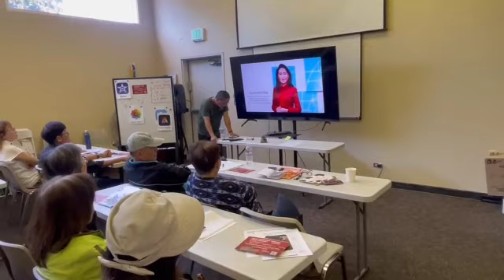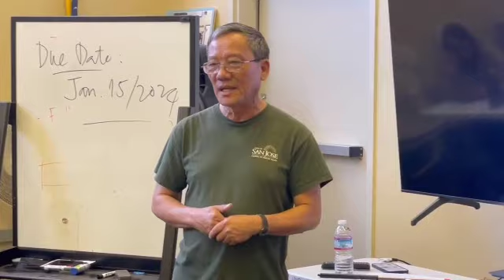Asian American Stores introduction at Vietnamese Community - DingDingTV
On November 3rd, Diana Ding (Founder and Chair) and Hong Nguyen-Phuong (Chair, Partners) visited Vietnamese American Community Center and Vietnamese American Service Center in San Jose to introduce Asian American Stories Video Competition.

Quyen Vuong (Co-founder and Executive Director of International Children Assistance Network - ICAN) introduced Diana and Hong to the Vietnamese community.

Quyen Vuong is a Vietnamese-American refugee, a Yale and Stanford alumnus. With a burning passion to create opportunities for others, Quyen co-founded ICAN in 2000, a non-profit organization that initially aimed to help Vietnamese children finish high school. As the years passed, ICAN expanded its scope to include college scholarships and other programs.

International Children Assistance Network (ICAN) is a (501)(c)(3) non-profit organization founded in 2000 with the goal of engaging families to help children become successful and caring leaders in society. Their programs aim to help provide parents with the confidence and skills to be their own advocates. Their mission is to engage, inform, and inspire Vietnamese-Americans to raise the next generation of caring leaders through humanitarian programs, culturally responsive social programs, and community-based research.

International Children Assistance Network (ICAN) is a community partner of Asian American Stories Video Competition.